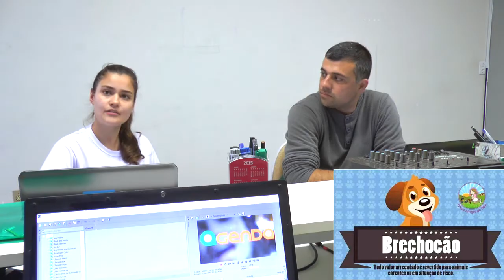CONFIRA A AGENDA DESSE FINAL DE SEMANA EM TAPES.